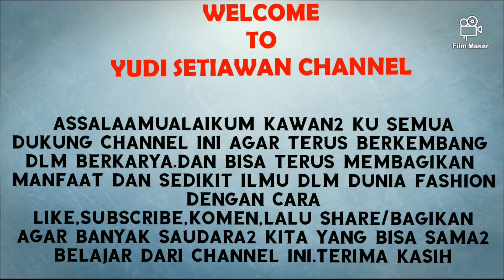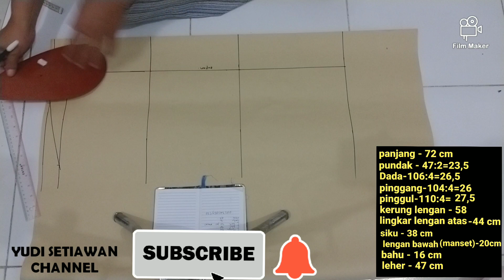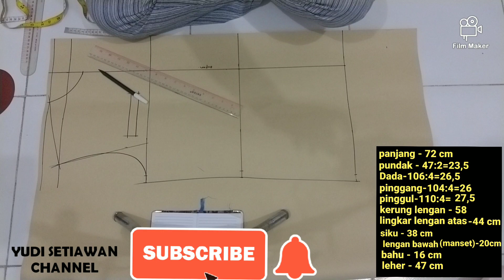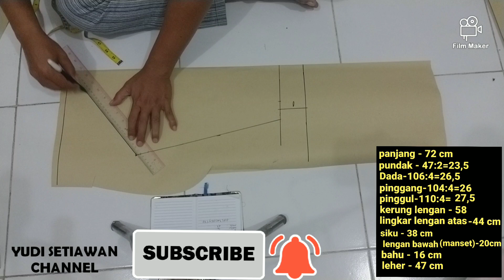POLA KEMEJA KOKO PRIA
Tutorial mudah dan lengkap membuat pola kemeja pria model kerah koko.

Assalaamualaikum.kawan2 ku semua.
Kali ini saya buatkan tutorial mudah dan penjelasan lengkap .untuk membuat pola kemeja pria dengan model kerah koko.
Semoga tutorial ini bermanfaat untuk kawan2 pecinta fashion.dan para fashion maker.
Untuk info kritik dan saran boleh via WA di nmer

Terima kasih.